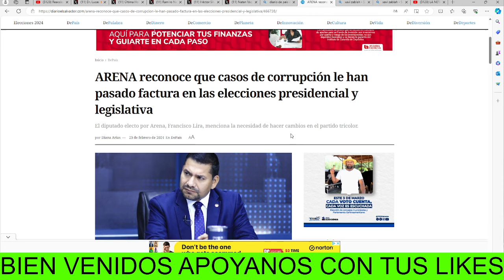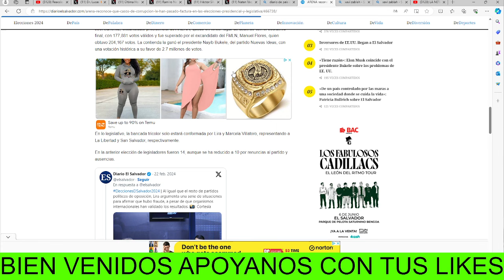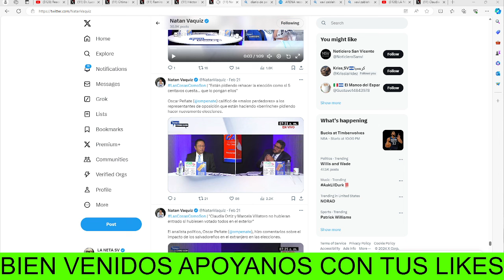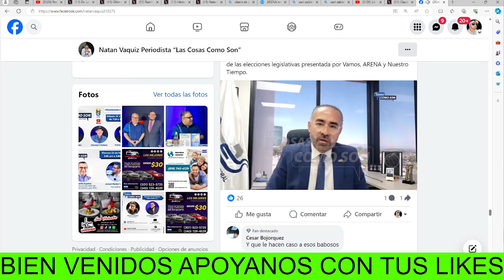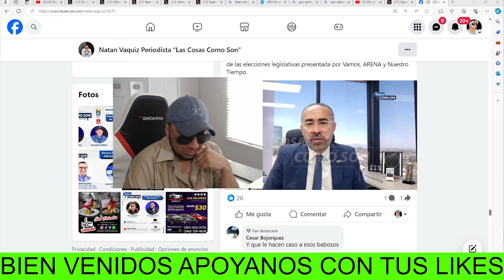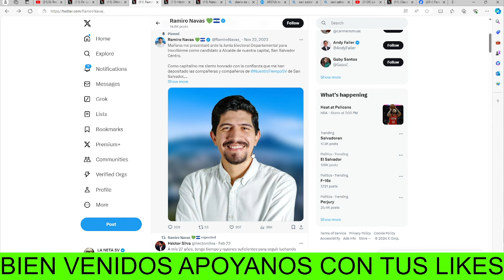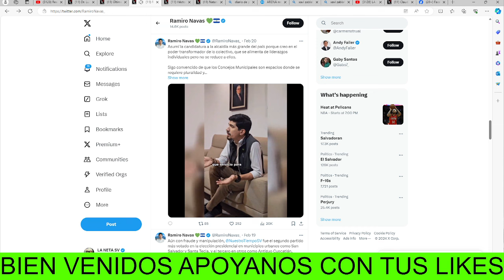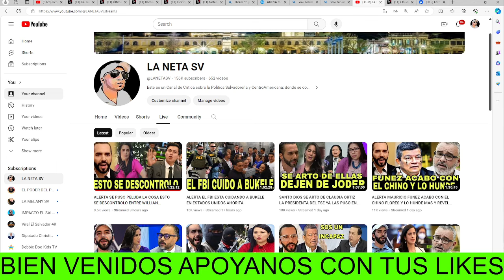ALERTA ERA DE NUEVAS IDEAS Y TERMINO TRAICIONANDO A BUKELE SE PASO A UN PARTIDO DE LA OPOSICION